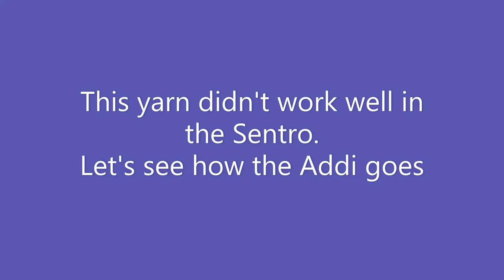Testing yarn in Australia in knitting machine Caron Colorama Ogo - Take 2!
Note: at 2:26 there's a small section with sound, so you might want to turn your speakers down before starting.  Sorry, had an editing glitch and then couldn't remove the sound from that section.

I tried this yarn in my Sentro machine and it was a no-go, so now I'm giving it a try in my Addi machine, which is supposed to handle thicker yarns better than the Sentro.

How will it go I wonder?